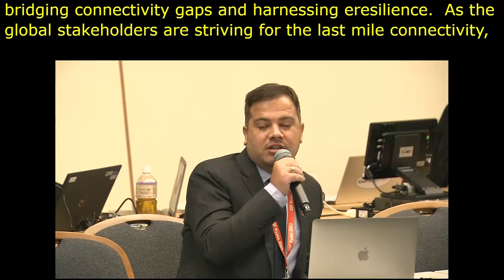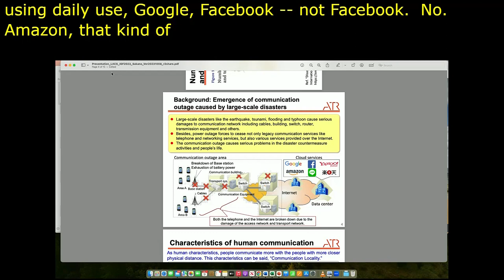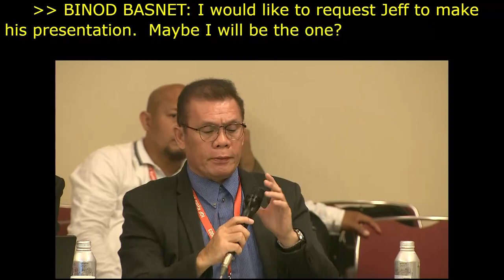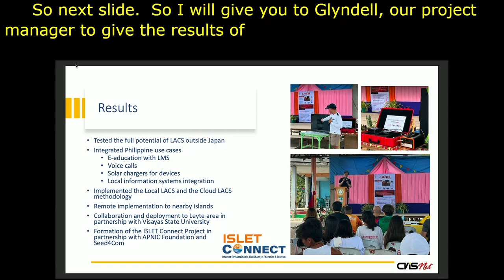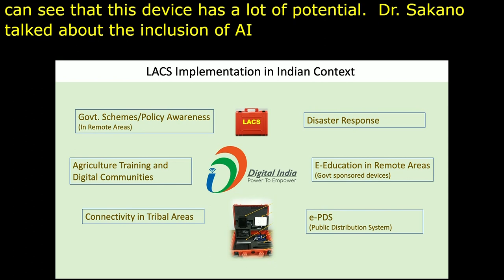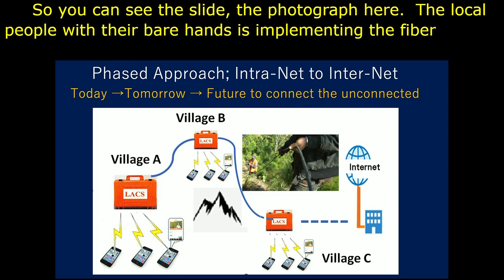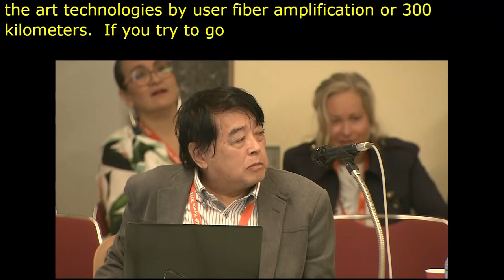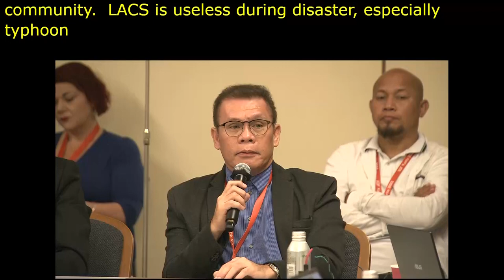IGF 2023 Day 1 Workshop Room 9 Bridging Connectivity Gaps and Harnessing e Resilience